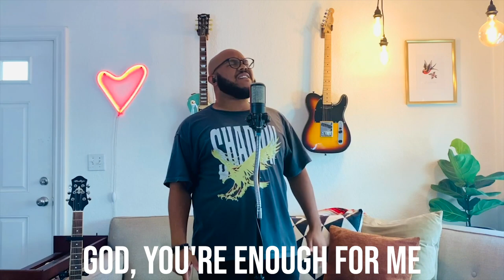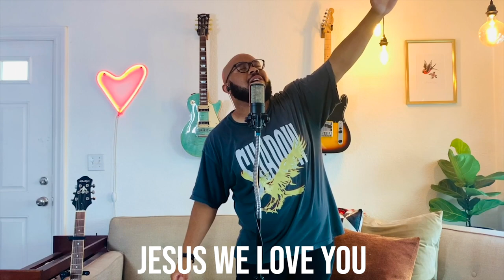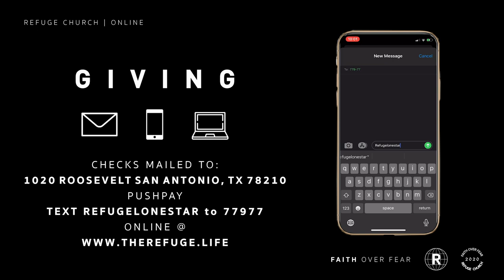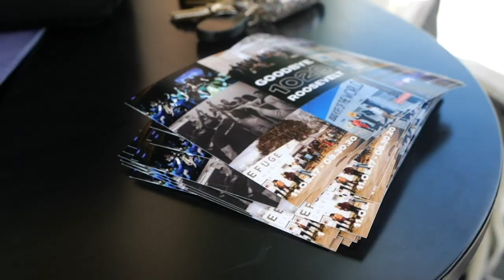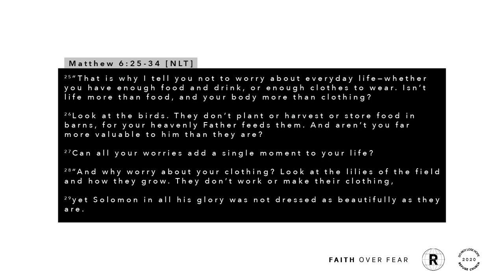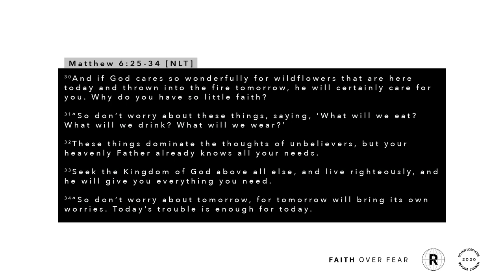Refuge Online - Peace In The Streets